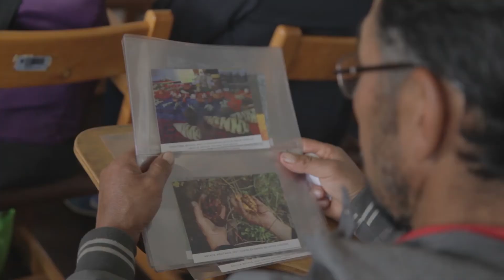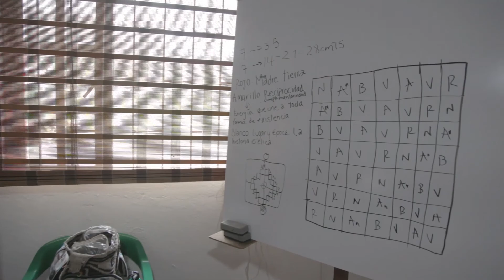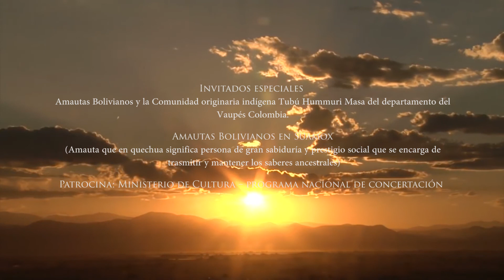Fiesta Del Huan 2019 Museo Arqueológico de Sogamoso: Eliécer Silva Célis.